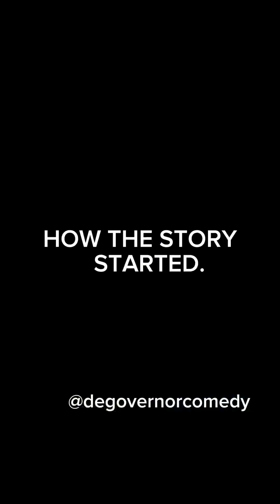Baba juju Don Catch My Best Friend Girlfriend comedy funny trendingshorts 😂😂🤣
Juju were baba do for me Don catch ma best Frin girl friend oh make una help me #2024 comedy girl 😂😂😂😂🥰❤️